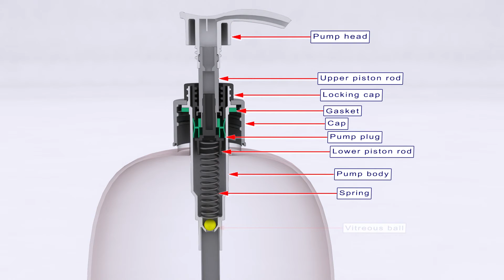E-Learning (Soap Dispenser)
Just a test I did for an e-learning company.

Spent the last few days rendering off a HD version of it to show you all. It's what I've spent most of my career doing, simple teaching points for students/military personnel to get concepts across using 3D assets.

Nothing special, just decided to show the parts to a simple soap dispenser